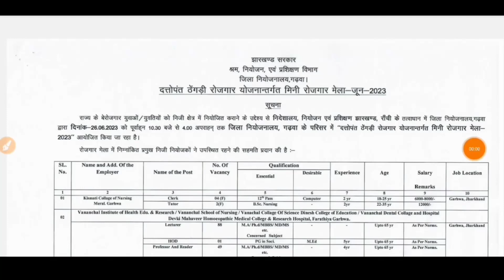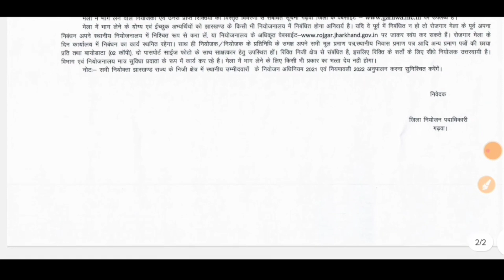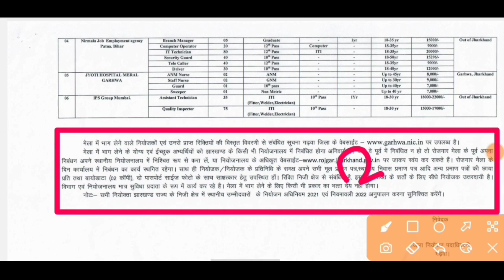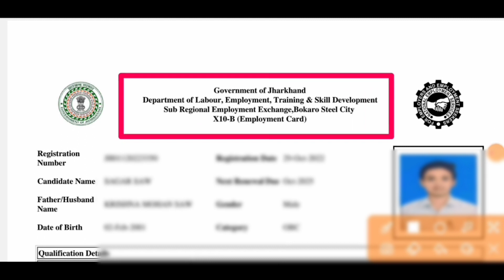jharkhand rojgar mela bharti camp garhwa 2023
Cover Topic:-👇👇
jharkhand rojgar mela 2023
jharkhand rojgar bharti camp 2023

This video is fair use under U.S. copyright law because it is non-commercial, transformative in nature, uses no more of the original work than necessary for the video's purpose, and does not compete with the original work and could have no negative affect on its market hu, and research, Fair use is a permitted by copyright statute that might otherwise be infringing, Non-profit, educational or personal use tips the balance in favor of fair use